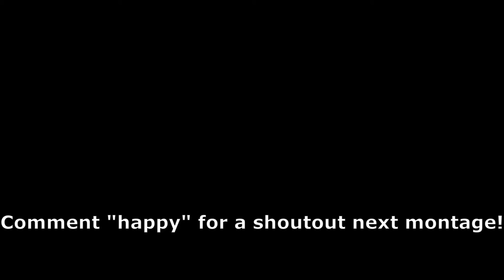HAPPY 😊 | Fortnite Highlights #51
HAPPY 😊
HAPPY 😊 (Fortnite Montage)
HAPPY 😊 (Season 2 Fortnite Montage)
Fortnite Montage - "HAPPY" (NF)
NF - HAPPY